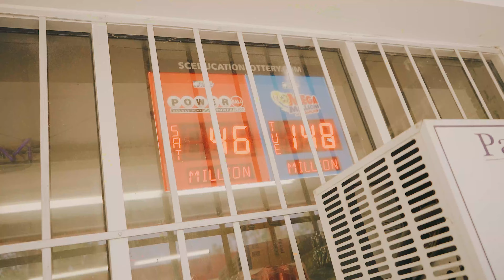Big Mama German - Pretty Chick (Official Music Video)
The official music video for "Pretty Chick" by Big Mama German

Connect with Big Mama:
Stream Big Mama's music

Shot and Edited by: Pauly Carolina